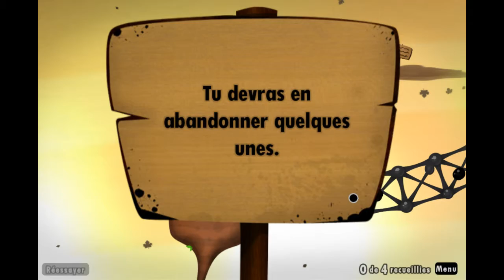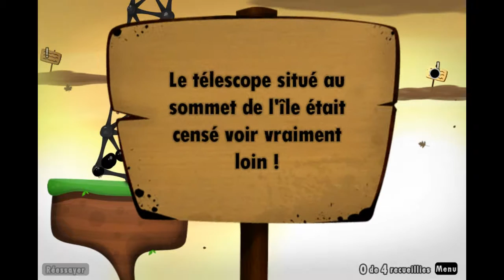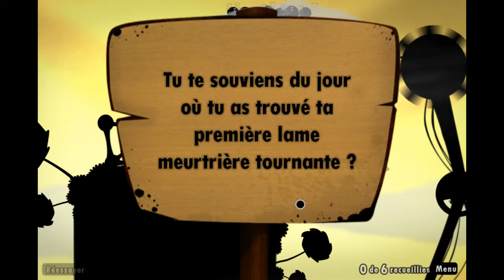World Of Goo - Chapitre 5 - Episode 13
Salut salut !

On se retrouve sur un tout nouvelle petite série sur un petit jeu bien sympa qu'est World Of Goo, un petit monde de petites boules de pétrole a sauver a travers de casses têtes a gogo.